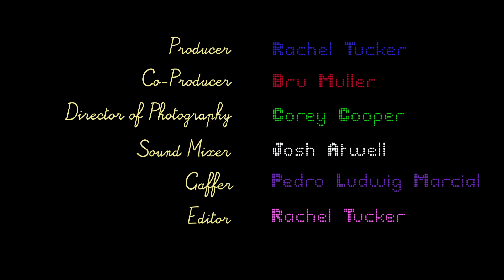Introverts, Ep. 3.1 - "The Rejection Letter"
Susan tries to soften the blow of yet another rejection letter by preparing a painfully awkward dinner for Waltra.